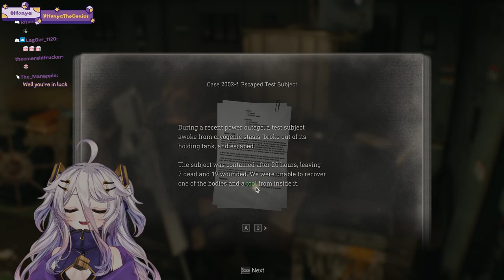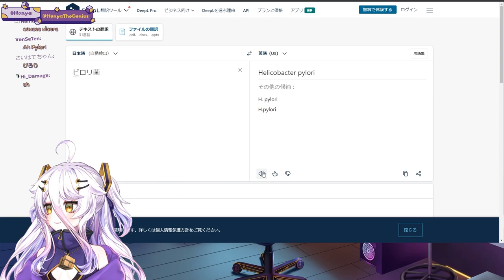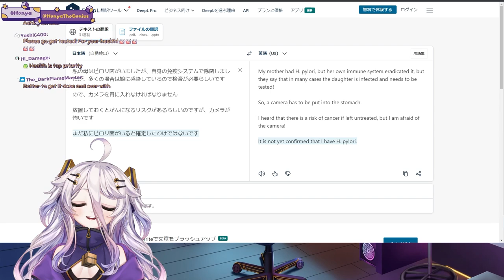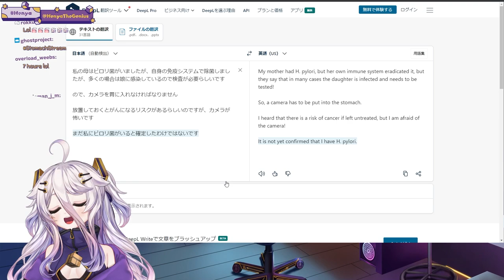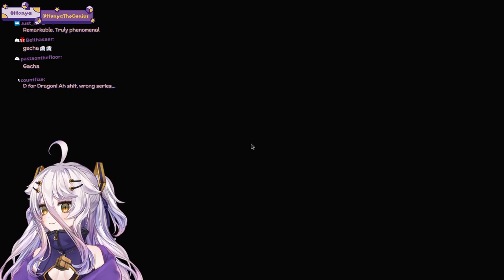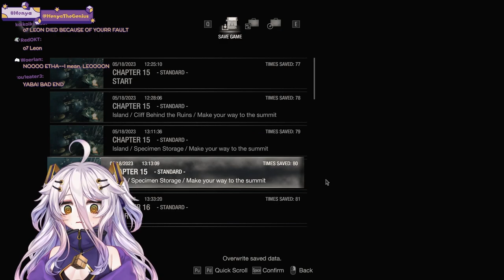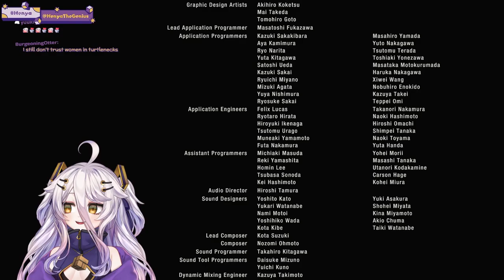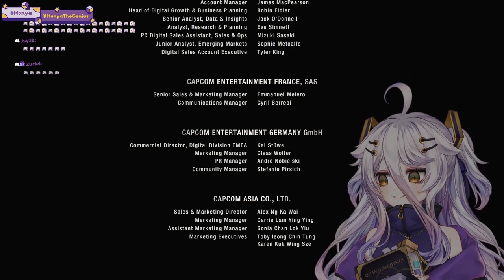【RE:4】PART 3 【バイオ４】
it takes time to watch on 1080p because it's still in the process of rendering on YouTube! Sorry for the inconvenience thank you for coming! 見てくれてありがとう～！YouTube側で動画の処理を行っているので高画質で見れるようになるまで少し時間かかるみたい；；ごめんね～！

VShojo 所属。
IQ999の天才。特殊能力を持った子供達を集める研究施設から脱出し、追っ手から隠れる為に超次元的空間に引きこもっている。首からぶら下げたキューブは時折青白く光りエネルギーを放つ。Henyaという名前はスペイン語でGenia（天才）から来ている。

A VShojo Member.
A genius with an IQ of 999. She has escaped from a research facility that gathers children with special abilities and has retreated into a hyperdimensional space to hide from her pursuers. The name Henya comes from the Spanish word Genia (genius).